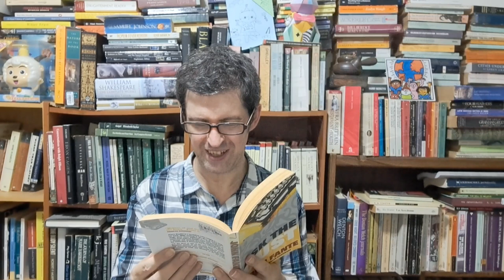Earthquakes! Recommendations 4: Von Kleist, Kaneko Fumiko, and John Fante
The fourth of my recommendation videos for 2023 is three works: a short story, a memoir, and a novel, each of which features an earthquake.

All three are available for free on archive.org, though you need to sign up to access them (highly recommended, it's an amazing site).

If you act on any of these recommendations, it would be beyond amazing if you'd come back and share your reaction to them here. Likewise, if you have any favorite works that feature earthquakes, please leave the details in a comment and I will check them out.

Lastly, I am keeping a record of my 2023 reading which some may find of interest.

Other works mentioned:

Voltaire, Candide
Andrew Robinson, Earthquake: Nature and Culture (an excellent book, full of great color images, from a brilliant series of books, each of which focuses on a natural phenomenon: clouds, forest, wind, etc.)

Note: Please excuse my wretched pronunciation of Liebniz.

Note II: I cite Steiner as a nihilist, alongside Stirner and Nietzsche, though he is not, but this is how he is characterized in the book I am citing. Of interest to Fumiko would have been Steiner's insistence on individual freedom.

Note III: It would have taken too long to clarify during my presentation, but Kaneko Fumiko did attend school, but as she was a non-person she was unable to receive any certificates in recognition of her studies. If the school required students purchase a notebook, Fumiko would skip class until she had scraped together the money to obtain such an item. For most of her life she could only access literature through contact with political activists and her one female friend who was sufficiently wealthy to be able to purchase books.

Hope you enjoyed this video, nanu nanu.